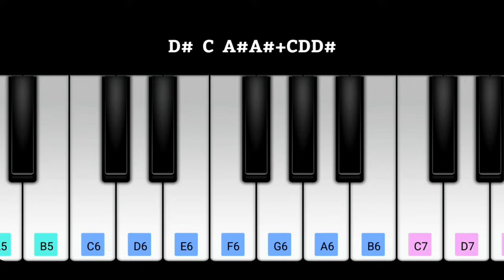உருளைக் கிழங்கு செல்லக்குட்டி piano Notes | Walk Band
Urulaikilangu chellakutty,
Urulaikilangu chellakutty song,
Urulaikilangu song,
உருளைக் கிழங்கு செல்லக்குட்டி,
Urulaikilangu,
urulaikilangu chella kutty,
Urulaikilangu chellakutty Piano Notes,
Urulaikilangu chella kutty Piano notes,
Urulaikilangu chellakutty keyboard notes,
Urulaikilangu chella kutty keyboard notes,
Tamil song piano notes,
Tamil piano notes,
Piano notes for tamil,
Tamil song keyboard notes,
Tamil keyboard notes,
Keyboard notes for tamil,
urulaikilangu chella kutty song,

urulaikilangu chella kutty,

urulaikilangu chella kutty enga pochu,

urulaikilangu song,

urulaikilangu chella kutty enga pochu song,

CLICK BELOW TIMESTAMPS 👇👇👇
0:00 - Intro
0:02 - Tune
0:08 - Vocal
0:25 - Outro